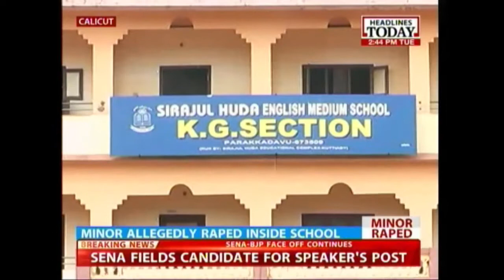Kozhikode school rape: Parents of students stage protest outside premises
A four-year-old girl studying in LKG class of a private school in Kozhikode was allegedly molested by senior students, according to police sources. Parents of students studying in the school have now started staging a protest outside the school premises.